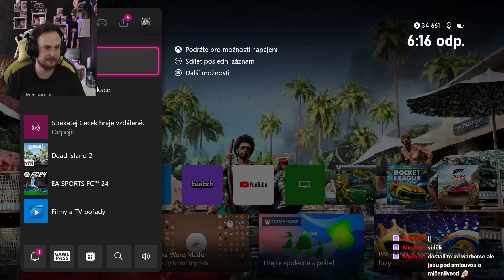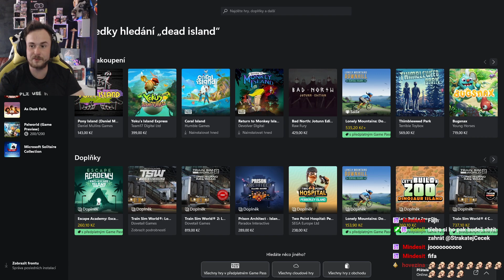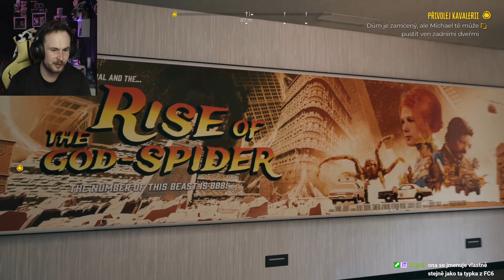DEAD ISLAND 2 CZ Titulky #01 | 12.04.2024